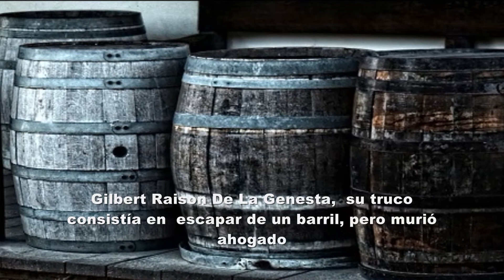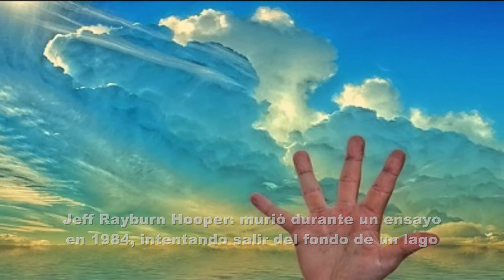Trágicos Telones: Magos que Enfrentaron el Último Acto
Explora el lado oscuro del mundo de la magia mientras descubrimos las historias impactantes de magos e ilusionistas que encontraron su fin trágico en el escenario. Este video te llevará a través de los momentos aterradores en los que la osadía y la ejecución de trucos de magia llevaron a la muerte de estos artistas, tanto hombres como mujeres. Desde incidentes de momento hasta trágicas decisiones en el escenario, descubrirás cómo la magia, a veces, cobra un precio demasiado alto. Acompáñanos en este recorrido por los telones trágicos que han marcado la historia de la magia.